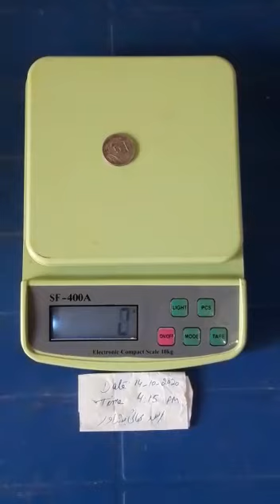King Size Gecko Lizards Available | Red Mercury Live Experiment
Black Spider Available For Sale | Waiting For Good Offer
History of Red Mercury | Kia old Tv main Red Mercury Hai ?
Red Mercury In Old Telephone Price In Pakistan
Red Mercury Nikalny ka Tarika | Old TV
RM for Sale - Red Mercury For Sale
White Spider Available For Sale
Red Mercury Stone Available For Sale
Spider 🕷️ Available For Sale
Black Widow Available For Sale
Red Mercury Complete Information
Red Mercury in Vintage TV
Red Mercury in Vintage Radio
Red Mercury in Vintage Sewing Machine
Red Mercury in Stones
Chamgadar Ka Ghosla
Red Mercury in Old TV
Scorpion available for Sale
red Mercury real experiment
gold experiment
mobile experiment
lahsun experiment
mirror experiment

I am Yasir Shah and My Channel in Tech and Info ''
I hope my all videos Change your life Condition